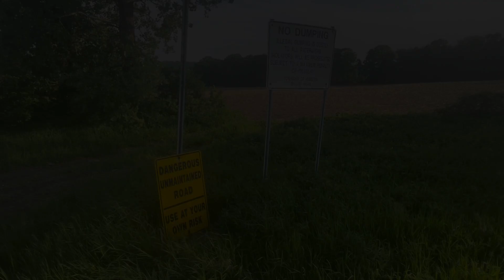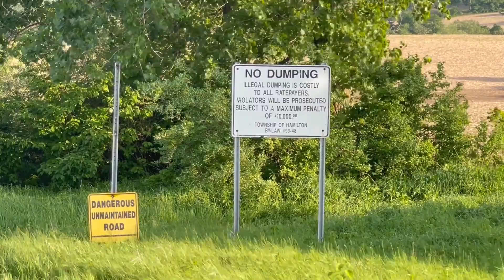Dump Truck Rollover Hamilton Township May 30, 2022